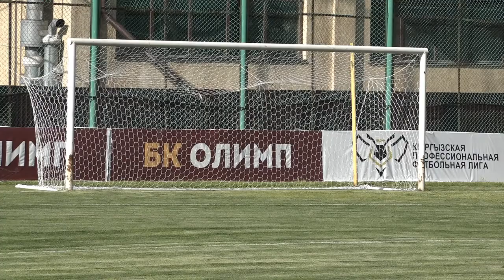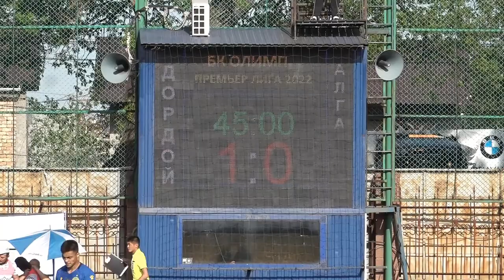Футбол. Премьер-Лига Кыргызстана-2022. 5-й тур. "Дордой"-"Алга" (1:1) 1-й тайм (16.04.2022)